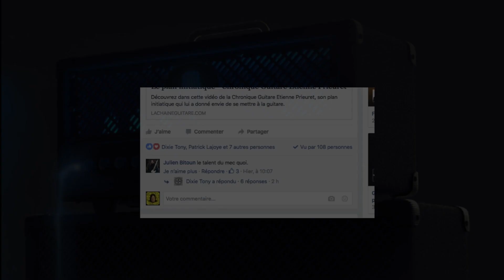High Voltage Anasounds - Le son Malcom Young d'AC/DC dans une pédale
Test de la pédale High Voltage de la marque française Anasounds pour avoir le son AC/DC dans votre pédalier.

Envie de regarder la version intégrale ? Voilà 1 mois gratuit sur La Chaîne Guitare :